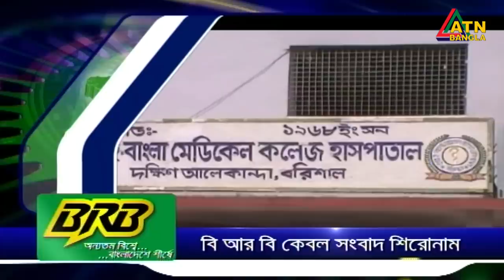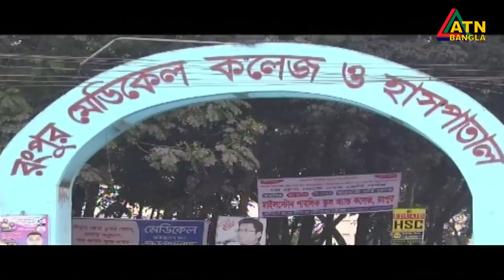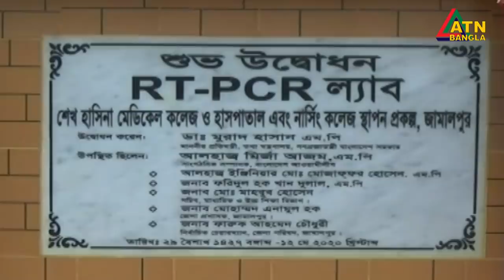এটিএন বাংলা সকাল ১০টার সংবাদ । 26.06.2020 | ATN Bangla 10 am News